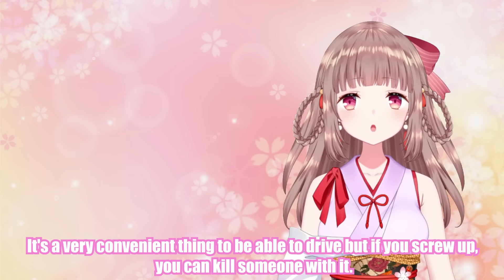I went to a class reunion with my childhood friend... [Manga Dub]